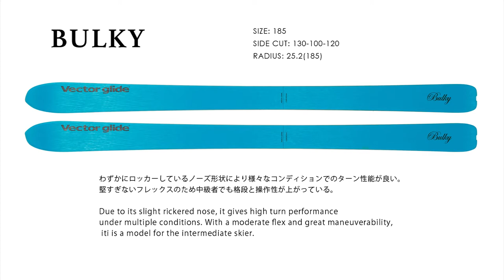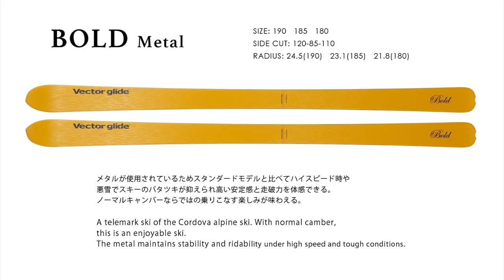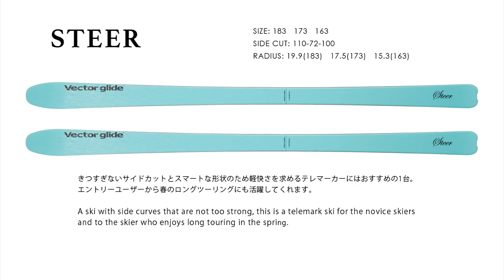2021 VECTOR GLIDE Telemark collections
-2021 VECTORGLIDE TELEMARK COLLECTIONS-
GREED/ BULKY / BOLD Standard / BOLD Metal / BOLD Light / OMNNY TL / STEER

Telemarker:Takemitsu Ueno / Hideyuki Nagashima